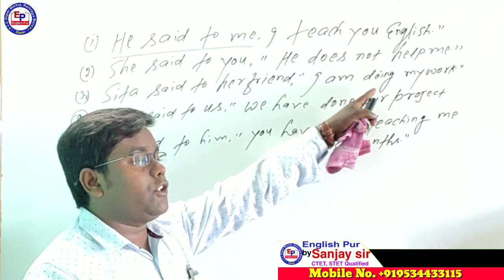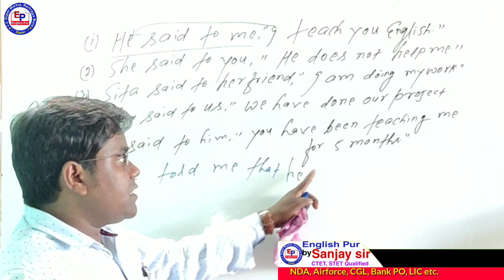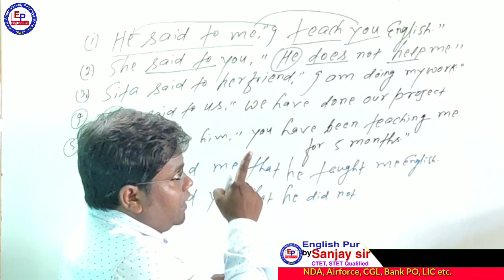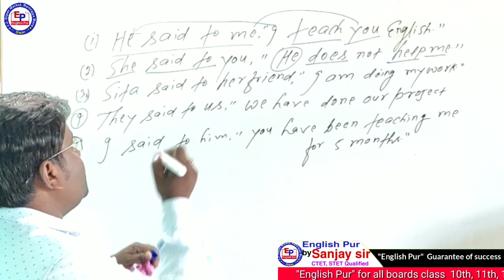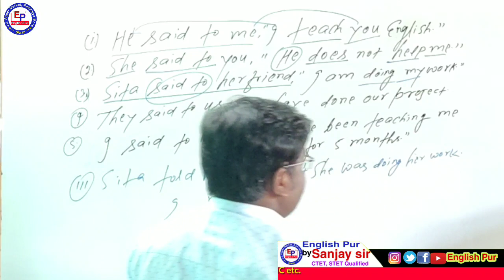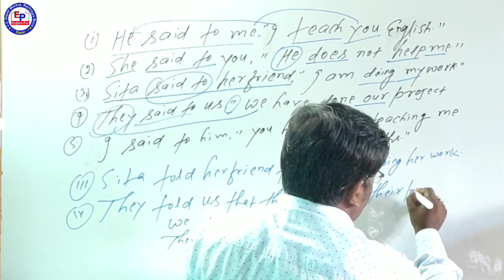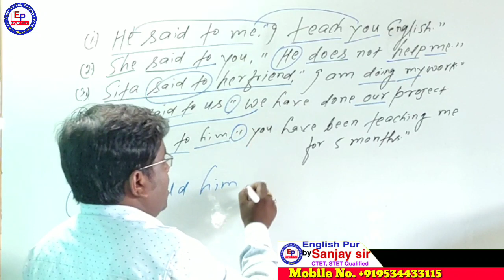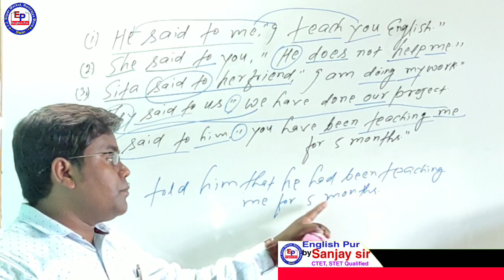Narration_change_of_Person_set_2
link here
Narration class-5
rules change of tenses 👇👇👇👇👇👇

This channel name is EnglishPur# for those students who want to prepare for board exam, CTET, BTET, UPTET, HTET, MPTET & other competitive exam.
This channel will also provide 10th,12thBSEB किताब and व्याकरण  and other comp exam.
provide
                              Or
*You can search all these topics on
*Tense
*Voice
*modals verb
*Question tag
*Syntax, Concord, Subject verb agreement.
*Preposition
*Narration
*Book obj questions
*Synthesis, combine the sentence
*Idioms & phrase
*Subject verb agreement, Syntax,concours.